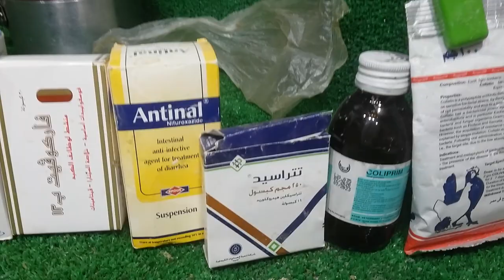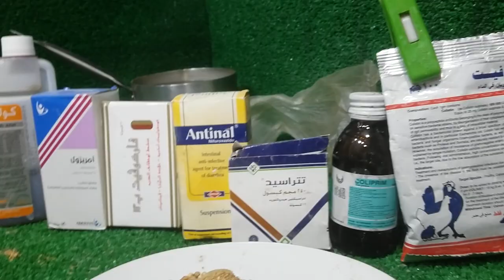الكزبرة تقضى على جميع انواع الاسهال عند الحمام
القضاء على جميع انواع الاسهال عند الحمام وجميع انواع الطيور بمكون طبيعى واحد يقضى على الاسهال وهو غنى بالفيتامينات ويقوى مناعة الحمام وليس له اضرار يعالج الاسهال الاخضر والاصفر والابيض والاسهال المائى

الكزبرة
الكسبر
كزبور
الكسبرة
الجلجلان
الدبشة

 يعالج السلمونيلا

يعالج الكوكسيديا

يعالج الكولستريديا

اسهال اخضر

اسهال مائى

اسهال اصفر

اسهال ابيض

امراض الحمام